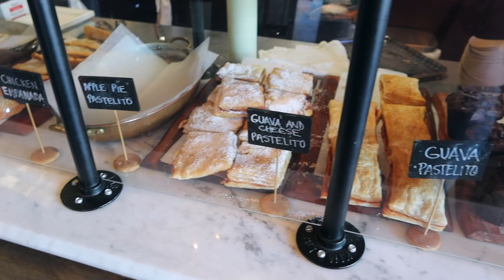WEEKEND VLOG : getting my hair done, Abercrombie and Fitch haul, + Happy Hour (Girls Night)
Floral Top (tts)
Pink Top (tts)

IN THIS VIDEO:
Amazon -
Pink lounge set (small)
Under Eye Patches Gold
Merrick Fresh Kisses treats
Pink sweatshirt (sized up)
Cropped tank top (small)

Outfit for hair appointment:
Belt bag

My Camera
tripod I bought
camera case

SHOP MY POSHMARK: @kerrik3

💕 MY SIZE INFO:
Height: 5'7"
Weight: 129
Bra: 32C
Top: small
Jacket: Small/Medium
Pants/Shorts: 0/2 (25/26)
Shoe size: 8.5